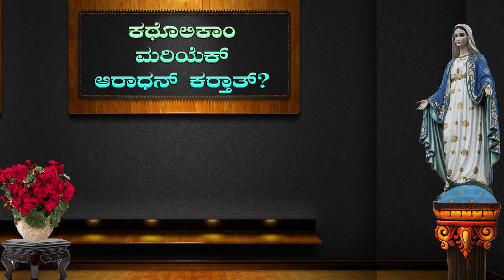Trailer| ಕಥೊಲಿಕಾಂ ಮರಿಯೆಕ್ ಆರಾಧನ್ ಕರ‍್ತಾತ್? ಸಮಡ್ತ್ ಆನಿ ಸವಾಲಾಂ Ep 8 | Bishop Peter Paul